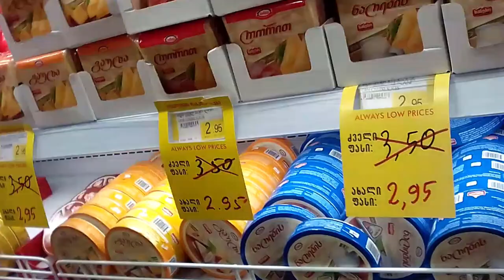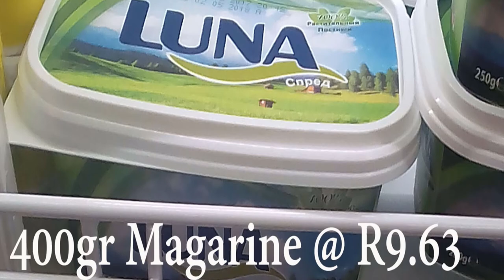Tbilisi Prices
Tbilisi prices checked on the 13th of September 2017 at the Carrefour Supermarket @ 1 Davit Gamrekeli Street Tbilisi. Prices were converted to South African Rands for South African Tourists.